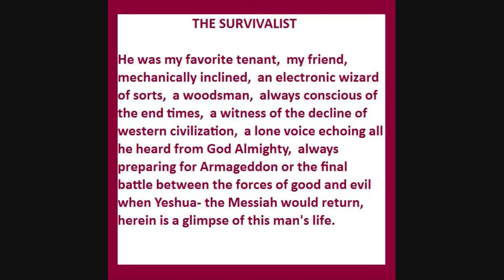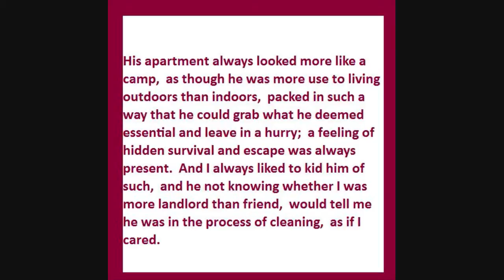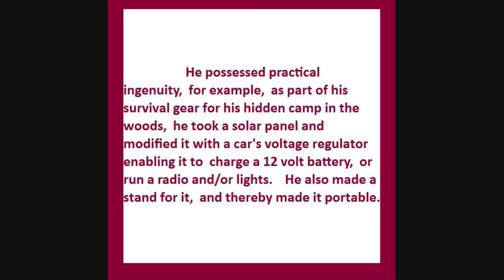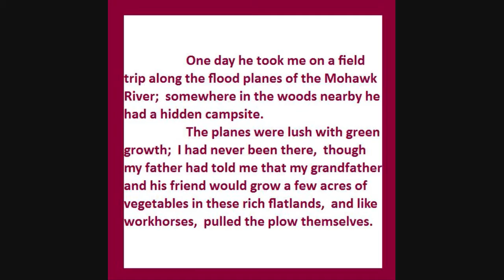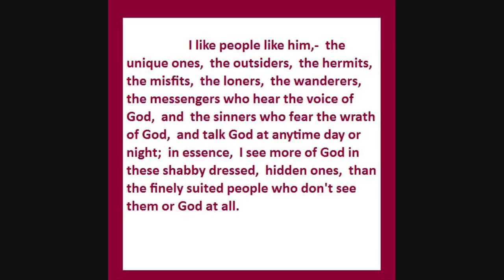STORY OF BRUCE PECHTEL - MY FRIEND - A SURVIVALIST OF GOD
Short tale of a Survivalist who hears the voice of God,  and stays prepared for whatever may be fall mankind-  unkind!